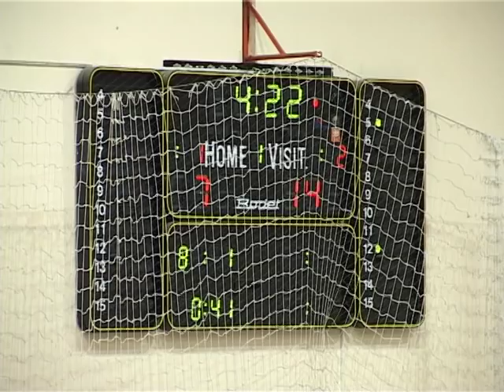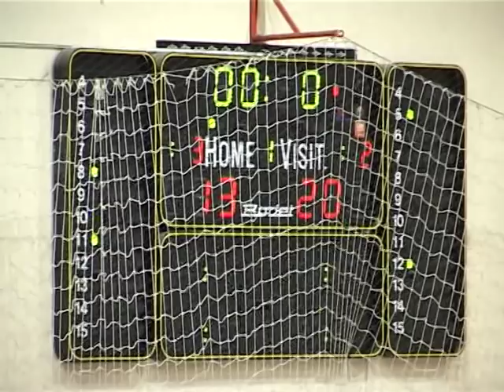KK Partizan - KK Zemun Kadeti, 1/2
Igrač: Vasilije Pušica, žuti dres br. 8
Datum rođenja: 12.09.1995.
Visina: 193 cm
Težina: 80 kg
Pozicija u timu: plejmejker
Klub: KK Zemun